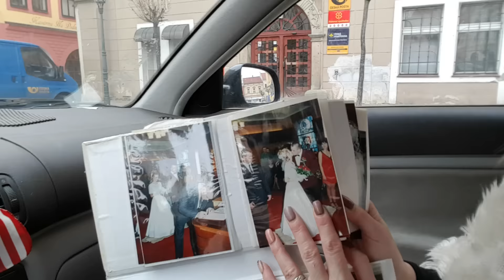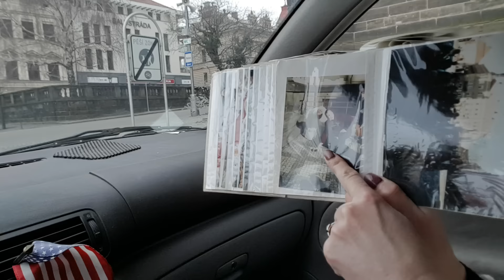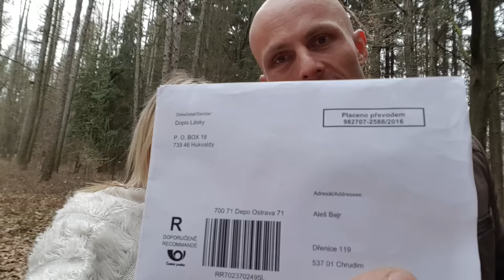Psychopat a Anži-Vezmeš si mě?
KOD PSYCHOPAT=30% z objednávky pro lidi bezdomova-díky